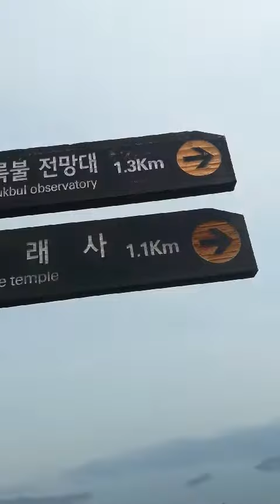통영 아름다운 바다와 산 풍경. 신비롭네요 링크눌어서보세요